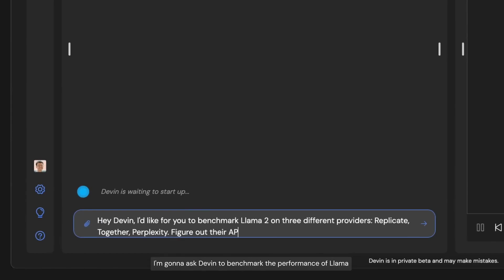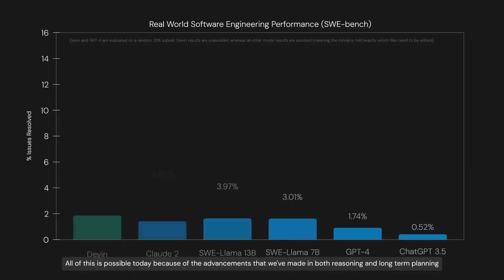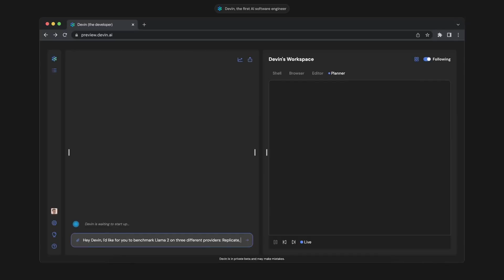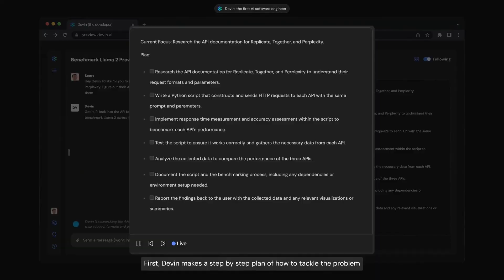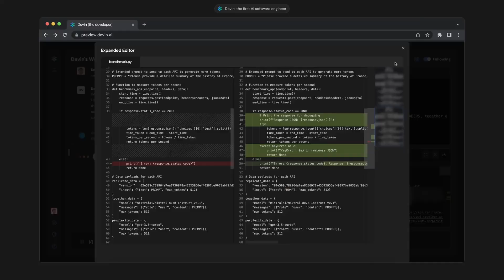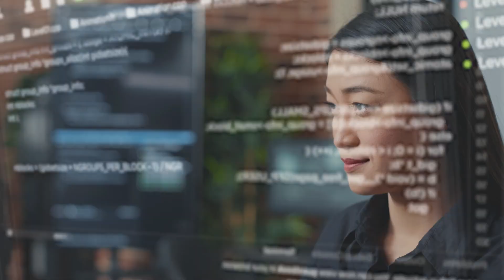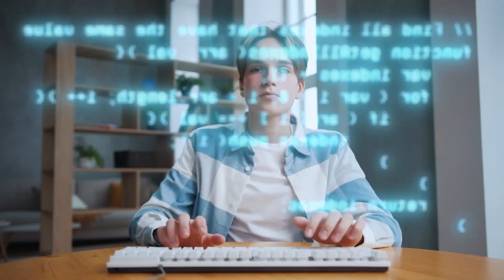Devin AI: The end of Software Engineering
WHO IS DEVIN AI? Discover the challenges, capabilities, and limitations faced by both humans and AI, and gain valuable insights on how to excel in the ever-changing tech landscape.

🕒 0:00 - 1:20 - Who is DEVIN? 👤
🕒 1:20 - 3:35 - Background 📜
🕒 3:35 - 7:04 - What it Does ⚙️
🕒 7:04 - 7:39 - The Biggest Problem ❗
🕒 7:39 - 9:17 - Devin’s Thought Process 🤔
🕒 9:17 - 9:52 - Are You Better Than AI? 🧠
🕒 9:52 - 10:54 - The Gruntwork of Being a Software Engineer 💻
🕒 10:54 - 12:38 - The Limitations of AI 🛑
🕒 12:38 - 15:36 - Advice to Be Better Than AI 🚀
Leave your questions, comments, anything below 🥰

Also, if you have any questions leave them in the comments below I'll answer them all eventually 🥰

Also, opinions expressed are solely my own and do not express the views or opinions of my employer, and any screen you see is not work-related :P